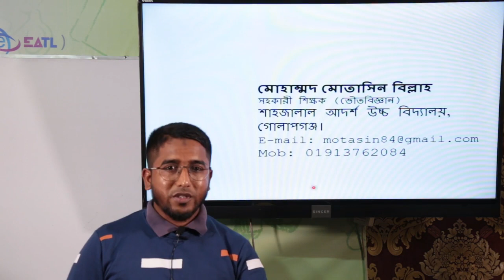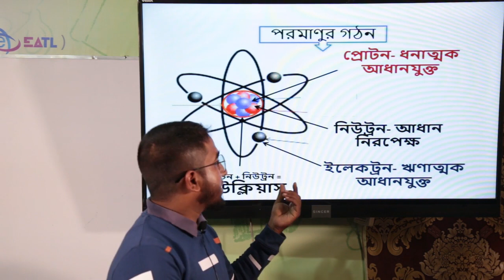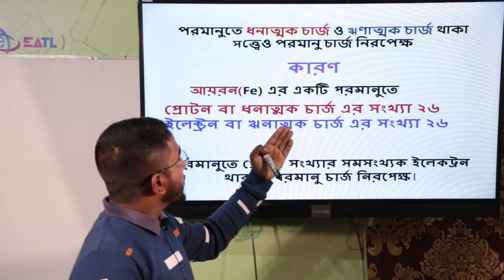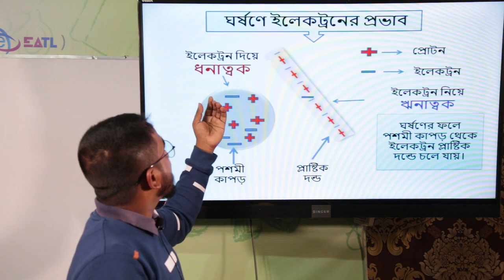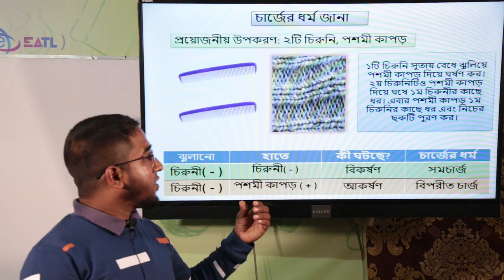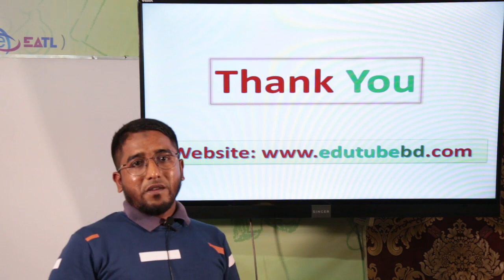সপ্তম শ্রেণি সাধারণ বিজ্ঞান | দশম অধ্যায় (বিদুৎ ও চুম্বকের ঘটনা)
এই ভিডিও লেকচারে সপ্তম শ্রেণির সাধারণ বিজ্ঞান বিষয়ের দশম অধ্যায়ের সম্পর্কে আলোচনা করা হয়েছে। এই লেকচারে বিদুৎ ও চুম্বকের ঘটনা সম্পর্কে বর্ণনা করা হয়েছে আরো কয়েকটি লেকচারে আধান বা চার্জের উৎপত্তি, আধান বা চার্জের ধর্ম , চার্জের অস্তিত্ব সম্পর্কে লেকচারে তুলে ধরা হয়েছে। এছাড়া ওপরিবাহী, অপরিবাহী ও অর্ধ পরিবাহী,সরল বর্তনীর ব্যবহার এর প্রাথমিক ধারণা উপস্থাপন করা হয়েছে।   সম্পূর্ণ কোর্স ভিডিও দেখতে ভিজিট করুন